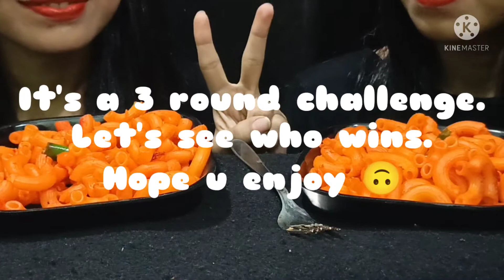CHAWMIN , PASTA AND IDLI Eating CHALLENGE /Fast eating/Big bites🍝🍽️😂😋🤤